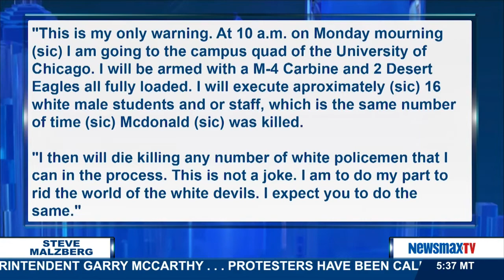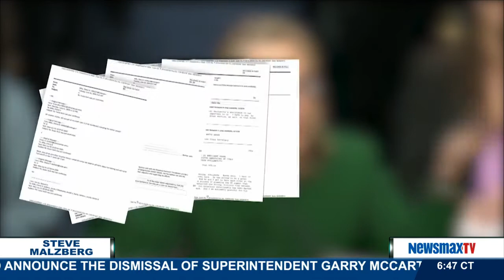Malzberg | Ford O’Connell and Rick Ungar debate the news of the day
Ford O’Connell - Republican strategist and political analyst; and Rick Ungar - senior political contributor with Forbes.com and co-host of 'Steele & Ungar' on SiriusXM